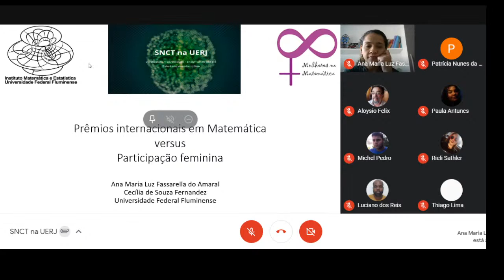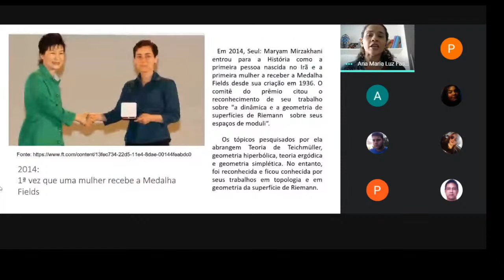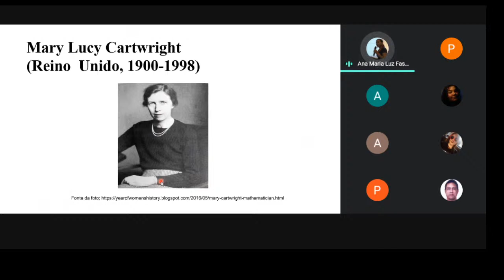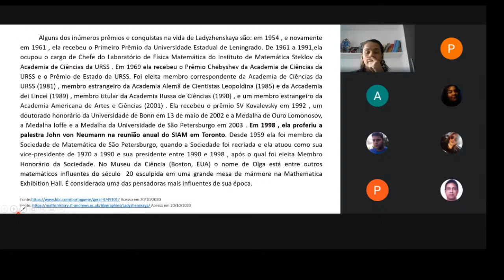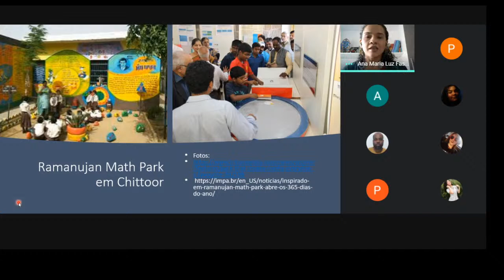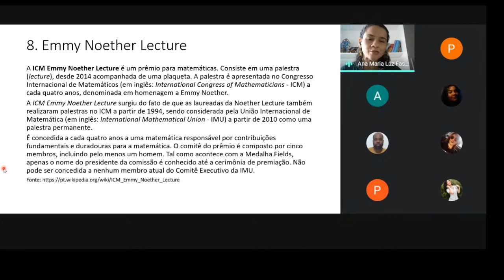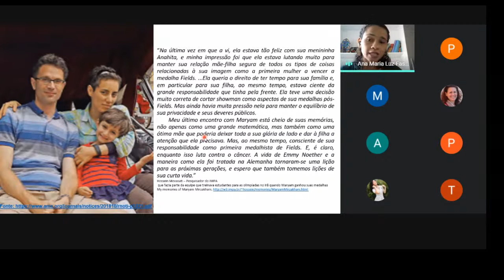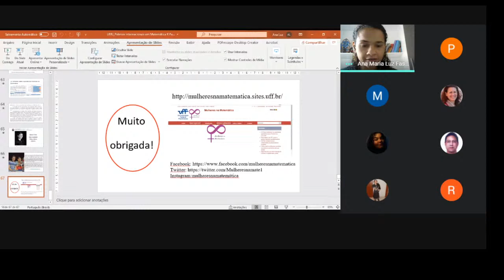SNCT na UERJ 23/10/2020 - ao vivo a partir de 16:00